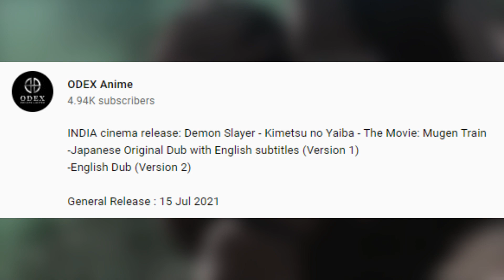Demon Slayer Movie Infinity Train INDIAN Release Date CONFIRMED | Anime News Hindi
IT'S NOT A CLICKBAIT! GUYZ it's happening, Demon Slayer Movie Infinity Train aka Kimetsu no Yaiba Movie Mugen Train is releasing in India after a long wait, and just like said it's not a clickbait but an official confirmation, for more info and details, watch the full video!
►Anime In Background :
Demon Slayer,
Attack On Titan,
Vinland Saga.
Demon Slayer: Mugen Train Movie Releasing In India Confirmed,
Demon Slayer: Infinity Train Movie Releasing In India Confirmed,
Demon Slayer movie coming to India? | Mugen Train India release Date,
Demon Slayer Movie Releasing In Odex India,
New Anime Movie Releasing in India | Demon slayer Mugen Train Movie?